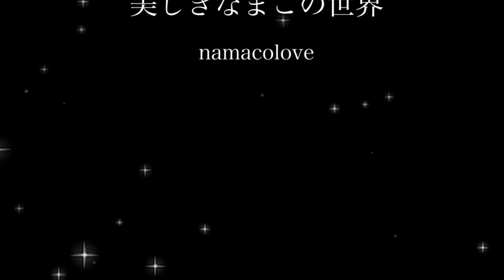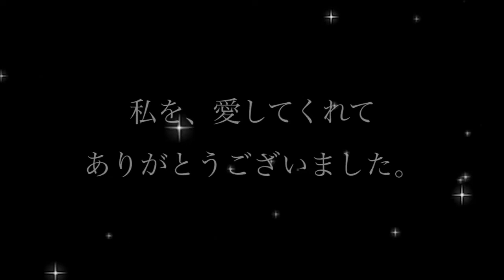ナマコラブ活弁 エンドロール アートの神様 namakopuri ナマコプリ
♥️ファンクラブ 最新！最速！独占！
♥️LINEで繋がろう!!

【現在飲んでいるお薬】
コンサータ、フルニトラゼパム、ブロチゾラム、バルブロ酸ナトリウム、ラモトリギン、シクレスト、オロパタジン塩酸塩、レクサプロ、ピタバスタチンカルシウム、デュロキセチン、プロバンサイン、ロキソプロフェン、イリボー

【関連ワード】
機能不全家族、AC、リストカット、アームカット、リスカ、自傷行為、自殺、自殺未遂、芸術家、創造、愛